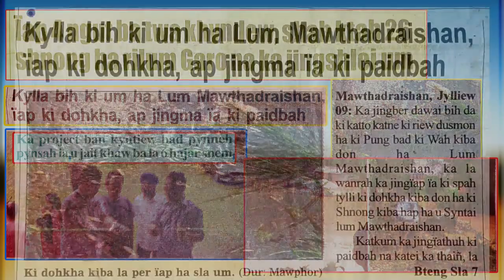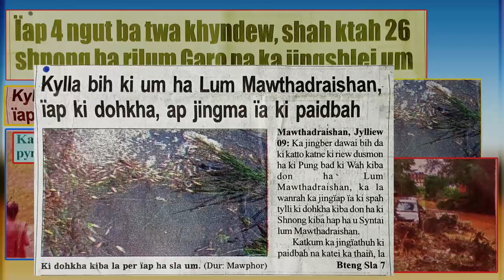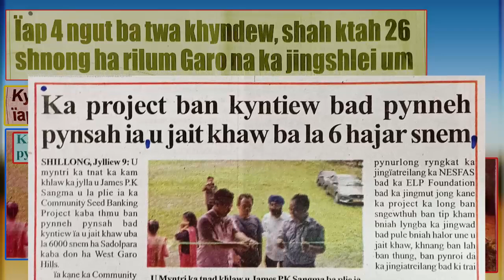U Jait khaw ba la 6 hajar snem..